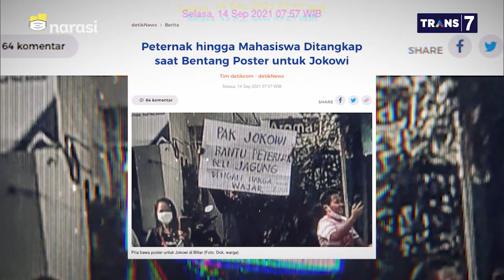Seteru Luhut vs Haris soal Tambang di Papua - Kritik, Panik Enggak (Part 1) | Mata Najwa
Luhut Binsar Panjaitan akhirnya datang ke Polda Metro Jaya, memenuhi undangan klarifikasi sebagai pelapor atas laporan pencemaran nama baik kepada Haris Azhar dan Fatia Maulidiyanti.

Juniver Girsang, pengacara Luhut, mengatakan ada dua kesempatan Haris dan Fatia meminta maaf, namun mereka tidak melakukannya.

"Dengan kami melapor tentu kami hormati prosesnya. Fitnah pencemaran sudah terkena kepada di klien kami," ujar Juniver.

(Narasi)

Tonton juga Mata Najwa eps. [Kritik, Panik Enggak] dan episode lainnya di atau klik link di bawah.